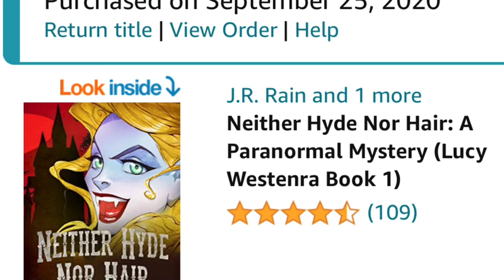My 2021 Plan for Success - January 16th Weekly Updates and Meal Plan - MyWW - Weight Watchers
I had a really good week !!
Accomplishing things feels really good and starting in January hopefully is setting the tone for the year !!

Let’s have some fun while staying on track with WW.  I am a WW Member, Wellness Guide and Wellness Coach...

Although I am an employee of WW, the views and opinions expressed are my own.